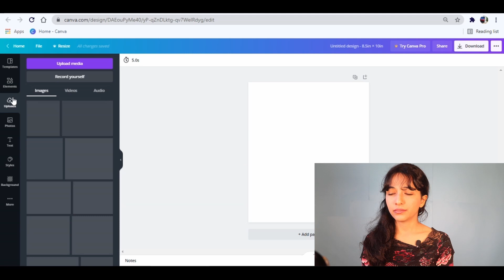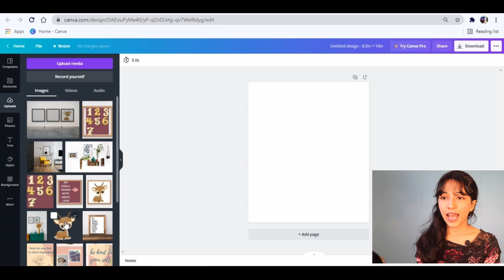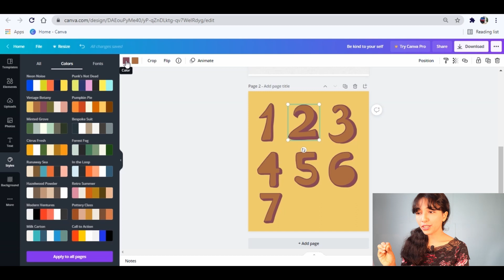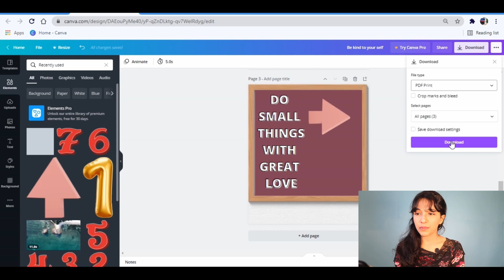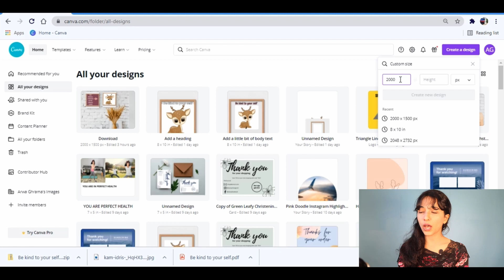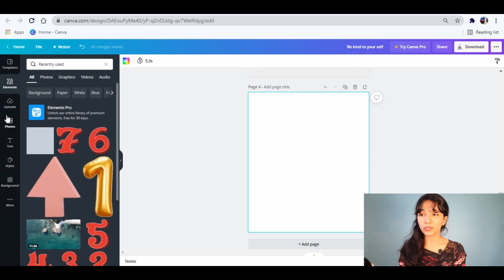How to make Printable in Canva to sell Online|make prints to sell|tutorial for beginner in canva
Hey Everyone! Today, I am going to share a video about
How To Create Printable in CANVA to sell online? | Step By Step Canva Tutorial For Beginners 2021. Watch the complete video to get Canva Tutorials For Beginners 2021 exclusively on my channel. Keep watching this channel for more informative videos.
Are you a beginner who is using Canva? If so, then you might have come across that you can create printable in Canva to sell online on many websites and wondering how you can create it. Well, here is a complete guide in using Canva as your source in creating the best possible printable! How about you watch the step-to-step tutorial for Canva users and beginners and get posting!

 🔊 WISIO (NEW) : Got a burning question and want Arwa to see it and answer: